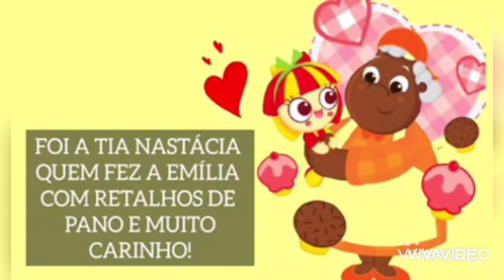Aula 27 Creche Daniele Medeiros Dia 21 de abril de 2021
Aula remota: Data comemorativa dia do livro infantil
Campos de experiência:  A história da Emília a boneca falante ( EF) e Transformação ( ET)
Professoras: Adriana e Marcineide
Musica: Emília, a boneca gente, Canção de Baby do Brasil.
Obs: Vídeos para fins pedagógicos. Sem nenhuma intenção financeira.